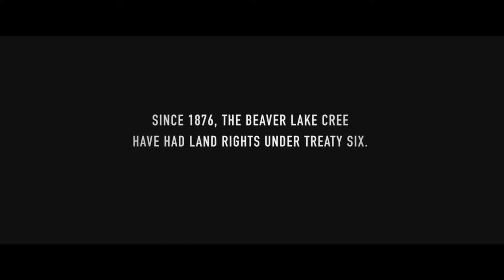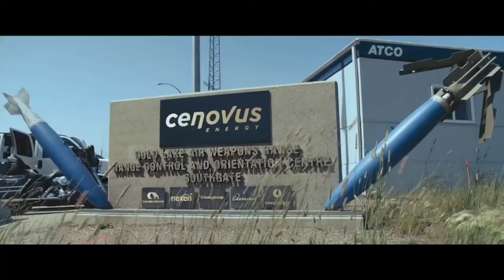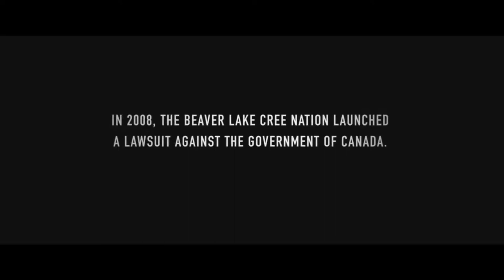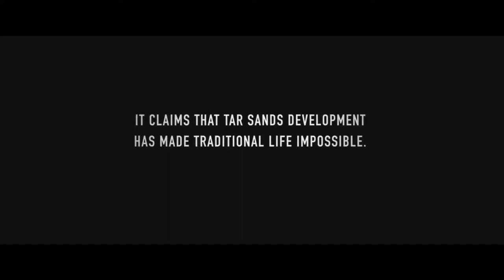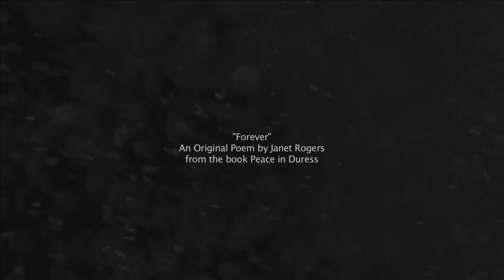Courageous Conversations with RAVEN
We’re kicking off this new RAVEN program with an evening of stories, poetry and dialogue with some of the country’s leading Indigenous scholars, poets and visionaries!

With case after case being won by Indigenous Nations in the courts, a new generation of scholars, legal experts and grassroots leaders are leading a quiet revolution in Canadian history. If law is something that is constituted through our relationships — with one another, with the living world and with our non-human relations — how can settlers and allies put reconciliation into action to realize rights that belong not only to the first peoples of this land but to the Earth itself?

We are inviting Indigenous peoples, allies, and organizations working in the human rights, social justice, and environmental fields to join in a livestream on September 27th where we kick off what we intend to be the first of many Courageous Conversations

SPEAKERS:

SUSAN SMITTEN
Founding Executive Director, RAVEN Trust

KRIS ARCHIE
Secwepemc te gelmucw and seme7 Nations, Executive Director of the Circle on Philanthropy and Aboriginal Peoples in Canada

JOHN BORROWS
Anishnabe, Canada Research Chair in Indigenous Law at University of Victoria

ADAM OLSEN (Moderator)
Green Party MLA for Saanich Gulf Islands

ABOUT COURAGEOUS CONVERSATIONS

With Courageous Conversations, RAVEN aims to build a network
of reconciliation ambassadors who commit to learn, share knowledge, and host courageous conversations about Indigenous rights where they live, work and play.

The program will kick off with a live-streamed event, open to everyone and viewable on the internet.

Rather than looking backwards to the injustices of the past, Courageous Conversation has a goal of building a kinder, more understanding and more prosperous society where the caretaker values of Aboriginal Peoples inform the decisions and visions of the country as a whole. Loosely based upon the 94 recommendations of the Truth and Reconciliation Commission, Courageous Conversations are about fostering “Lateral Kindness” by offering people teaching and learning tools that are inclusive, accessible and compelling.

EVENT PRODUCED BY:
RAVEN

VIDEO & LIVESTREAM BY:
Stream of Consciousness

Stream of Consciousness
2020 Vision Media Grant Program